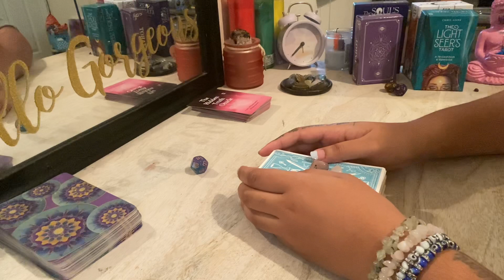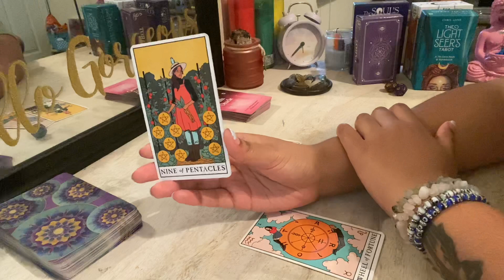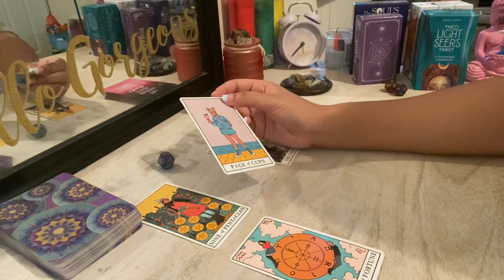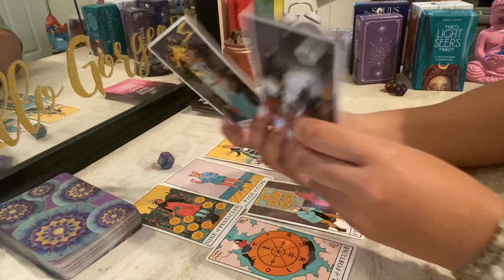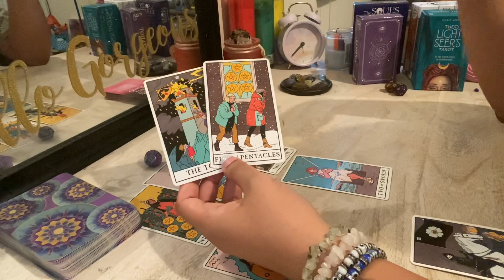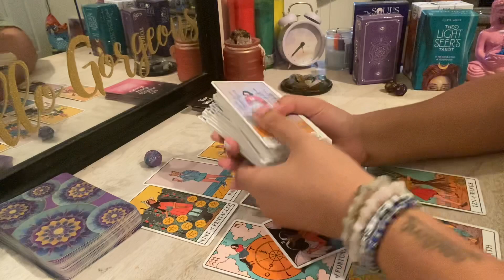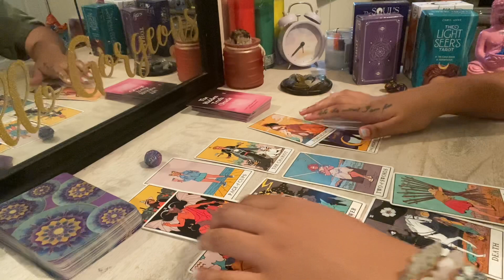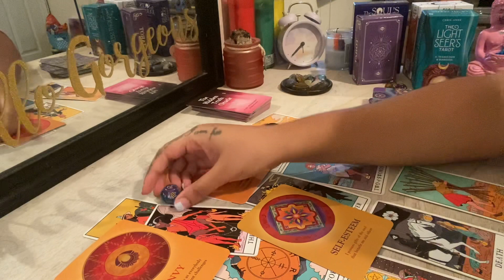Leo ♌️ They MISS you A LOT! They REALIZE you are SO GOOD for them! You're WHO they want to LOVE! ❤️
Any inquiries please DM:
Instagram.com/byariseyes